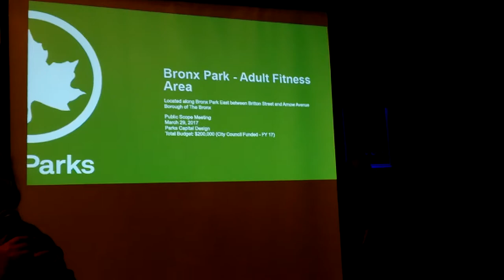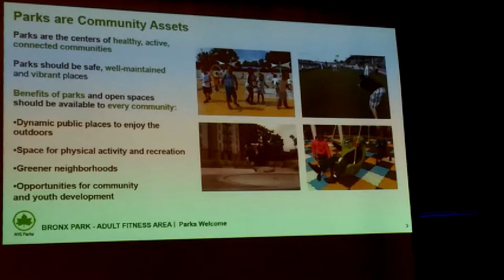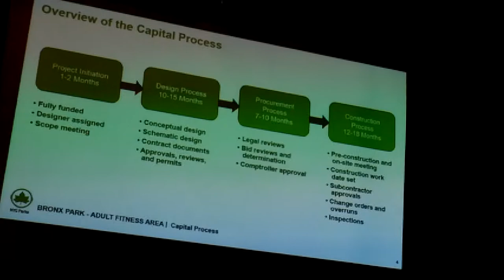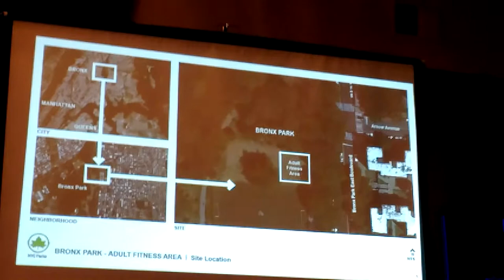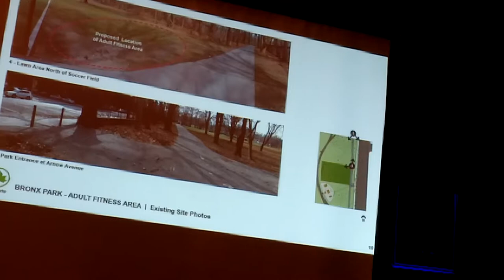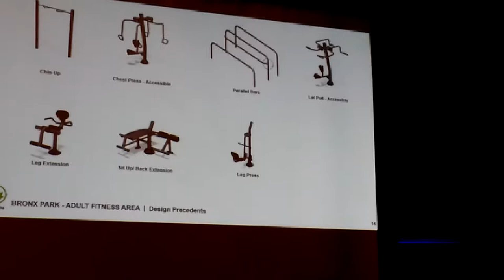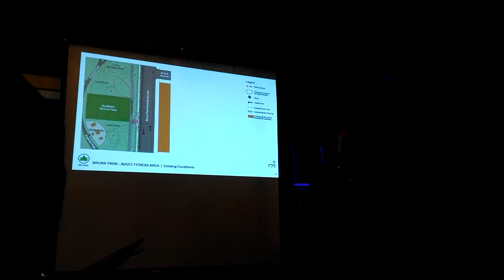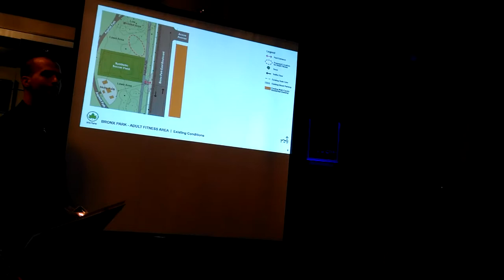032917 BPECA general mtg, 1